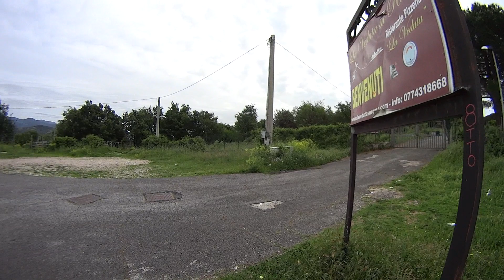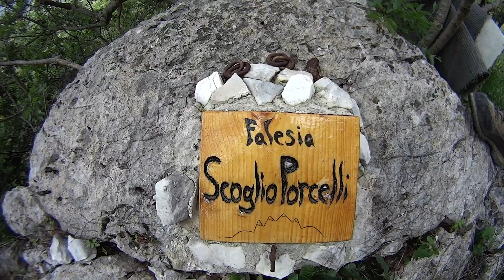Tempio della Dea Bona da Tivoli - Roma - Lazio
fidenetrekking abruzzotrekking1962 Il culto di questa ancestrale divinità, radicata anche nel territorio tiburtino, merita sicuramente un approfondimento particolare. Epigrafi attestanti la sua presenza sono state trovate ben al di fuori dell'urbano abitato, esattamente ai poli opposti l'un con l'altra: la prima nei pressi dell'attuale Marcellina, mentre quella qui in esame alle pendici di Monte Sant'Angelo in Arcese (I. Barbagallo, 1981), o nei dintorni San Gregorio secondo alcuni, recitante
“BONAE DEAE SANCTISSIMAE CAELESTIS. L.PAQVEDIUS FESTVS/ REDEMPTOR OPERVM CAESAR(IS)/ ET PVPLICORVM. AEDEM DIRITAM/ REFECIT. QUOD ADIVTORIO EIVS/ RIVUM  AQVAE CLAVDIAE AUGVST(AE)/ SVB MONTE AEFLANO CONSVMMA/ VIT. IMP.(ERATORE) DOMIT(IANO) CAESAR(E) AVG(VSTO) GERM(ANICO)/ XIIII CO(N)S(VLE) V NON(AS) IVL(IAS)"
la quale tradotta risulta
“Alla Santissima Bona Dea, Lucius Paquedius Festus, appaltatore dei Lavori Pubblici e Imperiali, ha ricostruito il Suo (di Lei) Santuario in rovina poichè con il suo aiuto egli ha potuto completare il condotto dell'acquedotto imperiale claudiano sotto il monte Eflano, durante il 14° consolato dell'Imperatore Domiziano Cesare Augusto Germanico, il 3 di luglio ([ante diem] quintus nonas iulias)” (anno 88 dell'era cristiana). A questo punto sono necessarie delle considerazioni: l'iscrizione riporta che Lucius Paquedius Festus restaurò il “santuario in rovina” della Dea fornendoci una chiara indicazione temporale, ovverosia il 3 luglio dell'88 d.C., attestando quindi che il complesso sacro era diruto già nel primo periodo imperiale e che, al tempo stesso, il luogo doveva comunque esser abbastanza noto da non necessitare ulteriori specificazioni circa la sua ubicazione. Con il Santuario della Bona Dea si identificano oggi le rovine presenti su Monte S. Angelo in Arcese, un tempo mons Aeflanus nei pressi dell'oppidum di Aefula, adibite già nel VI secolo d.C a monastero dedicato a San Pamphilo. La prima fase edilizia accertata con gli scavi risale alla prima metà II secolo a.C., con Opus Quadratum, la seconda al I secolo d.C., con Opus Reticolatum, ambedue di tufo nero mentre l'ultima fase è inquadrabile tra il II e il III secolo dell'era cristiana. Ancora al giorno d'oggi sono ben visibili gli imponenti blocchi di Opus Quadratum, dalle ragguardevoli dimensioni, che appartennero alla piattaforma terrazzata del tempio repubblicano e che vennero riutilizzati successivamente in età medievale. La struttura risulta essere quadrangolare, divisa in due settori ben evidenti, dalle dimensioni di 35x33 metri circa: il primo orientato a S/O, di pianta rettangolare misurante 33x16, senza suddivisioni, il secondo di 33x11 presentante vari ambienti. Le caratteristiche architettoniche del complesso si mostrano in linea con similari luoghi di culto dedicati alla Bona Dea (così come con le villae rusticae medio-repubblicane, seppur l'assenza di terreno coltivabile e di macchinari atti alla lavorazione dei prodotti agricoli lascia immediatamente ben intendere la destinazione d'uso), non templi stricto sensu ma luoghi polifunzionali con la possibilità di ospitare stabilmente le Ministrae, preposte al culto della Divinità, e le Adeptae in occasione dei riti misterici; presenti e ben riconoscibili sono il portico di  stile atrium corinthium però privo della cisterna per la raccolta delle acque meteoriche in prossimità dell'impluvium, la culina-cucina o un balneolum, connotabili grazie alla presenza di tubuli per il riscaldamento e ai frammenti di un imponente dolio, un τέμενος-temenos (recinto sacro invalicabile), un sacello e il cortile: semplice nella prima fase edilizia, con canaletta per lo scolo delle acque reflue e affacciantesi su di un terrazzamento, dotato di tetrastylon (quattro pilastri o colonne) nella seconda.  Dunque sin dall'alba dell'Impero il santuario era oramai relegato a un contesto totalmente avulso dal centro abitato, distante dalla vita pubblica e sacra dell'antica Tibur. In passato, però, deve esser stato un fulcro religioso di estrema importanza posto tra Tibur, Trebula Suffenas e Praeneste, dominante l'ager Tiburtinus e Praenestinus dall'alto della sua posizione sopraelevata e strategica; un motivo di richiamo e aggregazione per le vicine popolazioni con la funzione di santuario confederale di antichissime tradizioni cultuali italiche. I nuclei protoabitativi dovettero esser stati  arroccati sulla cima del monte e precisamente sul versante meridionale, al di sopra di una grotta, probabilmente molto antica. Colle Ripoli - Monte Arcese - Monte Sant'Angelo in Arcese.